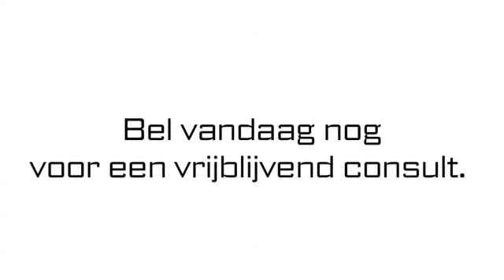Scheiding Valkenburg Lb Stassen Kreutzkamp Advocaten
Stassen Kreutzkamp Advocaten gevestigd in Valkenburg Lb is een uitstekende keuze wanneer u op zoek bent naar "scheiding" of "echtscheiding". Voor meer informatie, bel 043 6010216, kom langs op, Broekhem 9, 6301HD Valkenburg Lb of bezoek bovenstaande website.